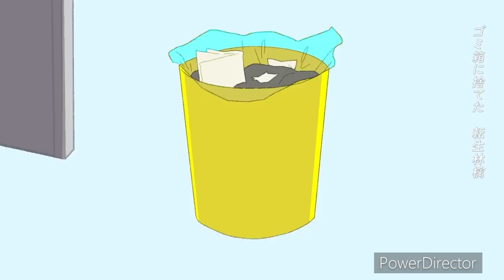歌ってみた「[転生林檎]」cover komemax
ども！
komemaxと申します(〜🌾・ω・)〜🌾
今回はピノキオピー様の「[転生林檎]」歌わせて頂きました！！

転生、してみたい、、笑

🍎(ω･๑ )ｶﾌﾟｩ